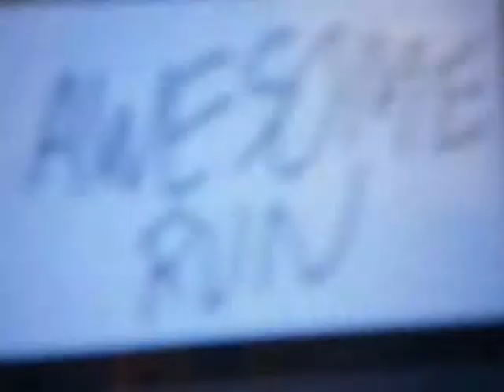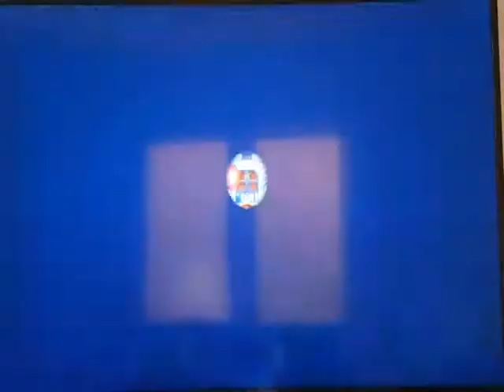New super mario bros u part 14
Today i did 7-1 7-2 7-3 and 7-tower